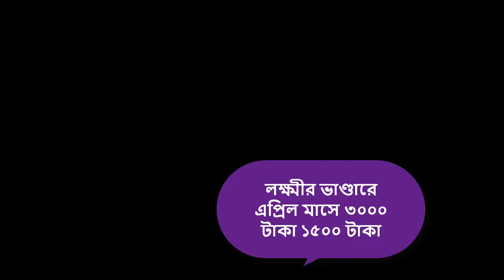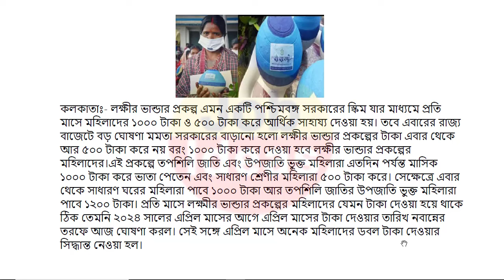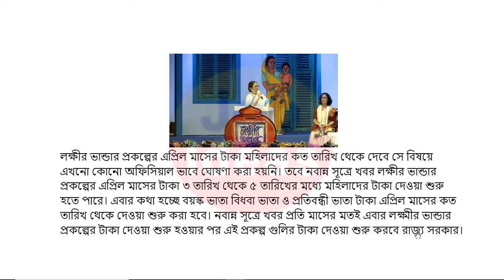Lokkhi Bhandar April Payment Date | লক্ষ্মীর ভাণ্ডার এপ্রিল মাসের টাকা কত তারিখ দেবে। বাড়তি টাকা।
লক্ষীর ভান্ডার
lokhir bhandar
lokkhi bhandar
lokhir bhandar